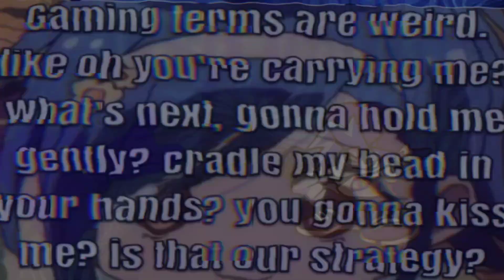σέικερ μπάλας - Bambi Fantrack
the lore behind this song is qrazy.
BPM: 164

credito time: @EpicAvaLissaXDDD for creating d-side jeremy and@thefakedave8781 for visualizer.

and just for bonus can you guess every reference in the song(winner gets bragging rights)